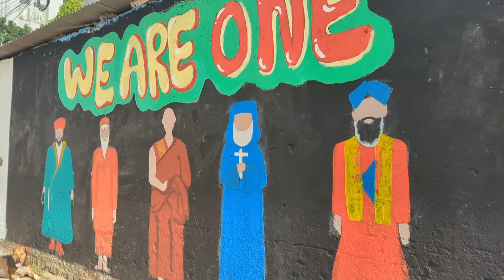দেশ সংস্কারে রাস্তা, ফ্লাইওভার ও দেয়ালে গ্রাফিতি আঁকছেন শিক্ষার্থীরা || কোটা সংস্কার আন্দোলন ২০২৪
২০২৪ সালে বাংলাদেশে কোটা সংস্কার আন্দোলনে শহীদ হয়েছেন অনেকে। তাদের স্মরণে ও সৌন্দর্যবর্ধনের জন্য বিভিন্ন দেয়াল, ফ্লাইওভার ও দেয়ালে দেয়ালে গ্রাফিতি আঁকছেন স্কুল, কলেজ ও বিশ্ববিদ্যালয়ের শিক্ষার্থীরা।